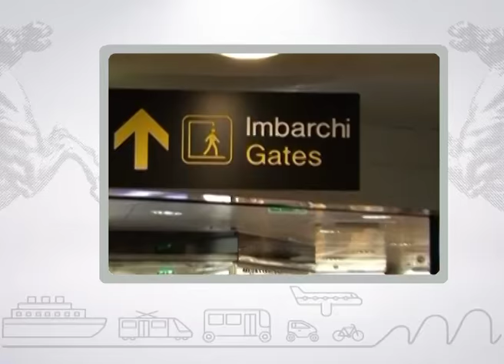Muoversi in Toscana info, edizione delle 17 del 25 giugno 2017